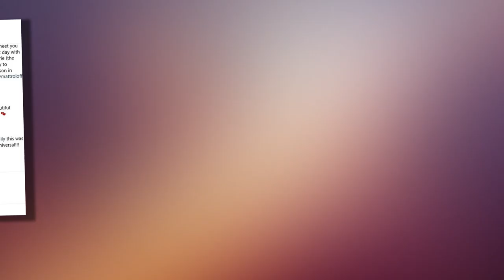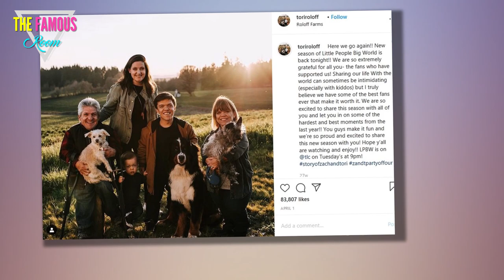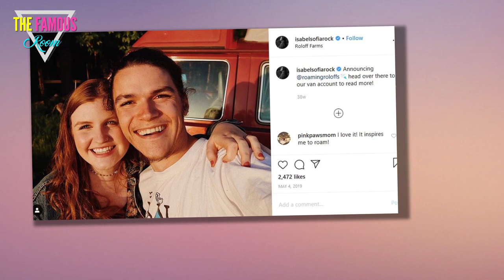How Little People Big World Changed Since 2006 - TLC Roloff family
When TLC's 'Little People, Big World' debuted in 2006, things were so different, but times have changed!

When TLC first debuted 'Little People, Big World,' fans were hooked. Although the Roloff family had their fair share of drama, it was real-life drama, not Kylie Jenner buying a third mansion drama.

And though the family has made a ton of cash throughout the years, they haven't quite reached the level of drama as other reality shows. That said, one thing that has changed since 2006 is the fact that Amy and Matt Roloff are no longer a couple, which means the latest season opener did involve some tense moments.

At the same time, the family has come a long way since they got their start on TV. Just how far, though?

For one thing, the latest renewal marks the show's twenty-first season. On its own, that's pretty impressive. But it also means that the Roloffs have been on the air for more than a decade at this point, so each of the cast members is clearly somewhere different in life by now.

The eldest Roloff kids, twins Zach and Jeremy, both have two children each (a boy and girl apiece) and are both married. Zach and his wife Tori are navigating life with two children who have dwarfism like their dad, while Jeremy and his wife Audrey focus much of their energy on sharing their secrets to a strong marriage.

Though Zach often posts on Instagram about working at Roloff Farms, Jeremy and his wife have their own business with their marriage website, book, podcast, merch, and more. Essentially, their focus is religious-centered marriages, an often-overlooked fact that hasn't always earned them a ton of fans, especially in the LGBTQ community.

Anyway, the twins were the highlight of the show 'Little People' until 2018, when Jeremy and Audrey announced that they would no longer appear on reality TV. That doesn't mean they're done with social media by any means, though.

As for the other two Roloff children, Jacob and Molly have both grown up a ton, too. Molly is now 27 and is a married accountant. Jacob moved out of the family home around age 18 and hasn't been close with his family since, by all accounts. But he did get married, notes Cheat Sheet, to his wife Isabel in 2019.

It's a bit of an unfortunate edge that the twins remained the center of the reality show while the two younger siblings were somewhat overlooked. Not to mention, Jacob had some severe allegations about producers on the show. And then, Matt and Amy stole the spotlight again recently when they announced their divorce in 2016.

After that, Matt bought Amy out of Roloff Farms, and she bought a new home, started dating Chris Marek, and is engaged to be married in 2021. As for Matt, there haven't been any recent updates, but he did make headlines in 2020 for dating his long-time assistant, and family friend, Caryn Chandler, notes Your Tango.

Clearly, there's plenty more fodder for another 15+ years of 'Little People, Big World,' even if Jacob and Molly are MIA!